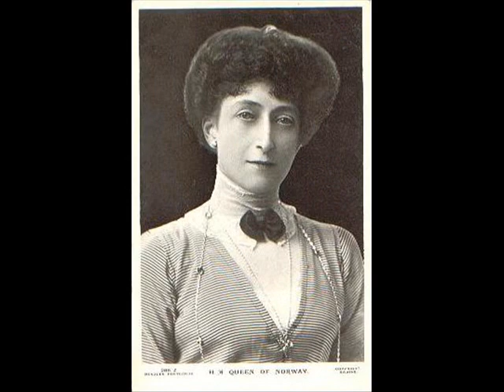My Perfect Angel [Honey - Kara]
"We are so happy and my C. is a perfect angel to me."_
Maud, Queen of Norway

(Can't believe it's been a year. I've had a lot of fun doing this and will continue. Just returned from my trip; had lots of fun with all my cousins. I wanted to find an English cover of Honey for all my English viewers but there wasn't any high quality one that I liked so I chose a piano cover; I simply fell in love with the left hand in this one. Hope you like it!
Yours Truly,
Vicklchen)